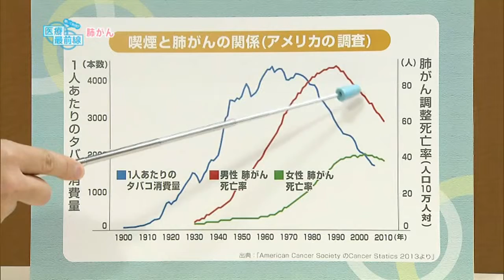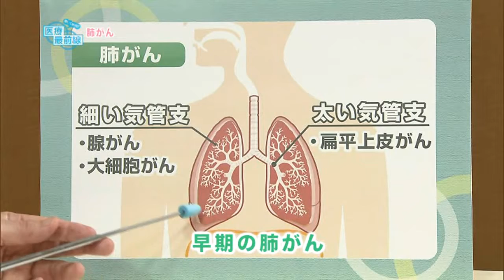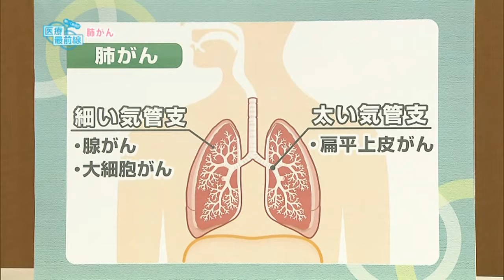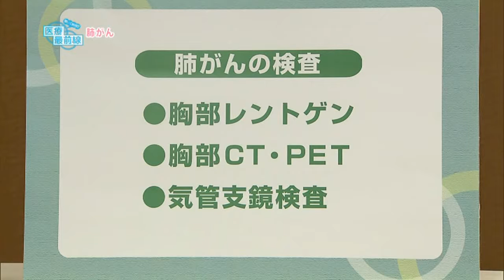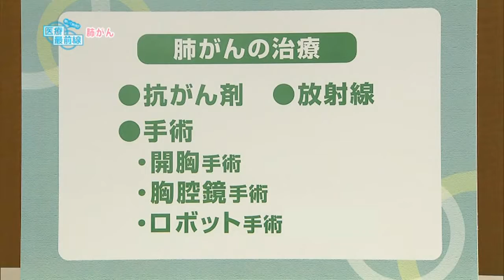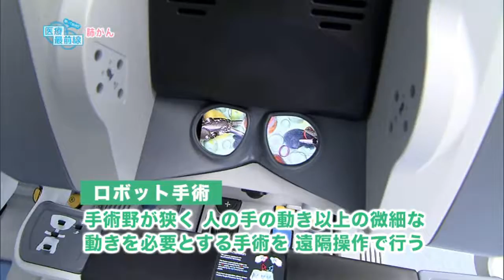聞いて納得!! 医療最前線：肺がん（2016.7）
鳥取大学医学部附属病院　胸部外科　准教授　谷口雄司さん